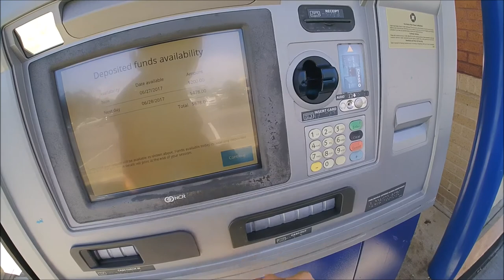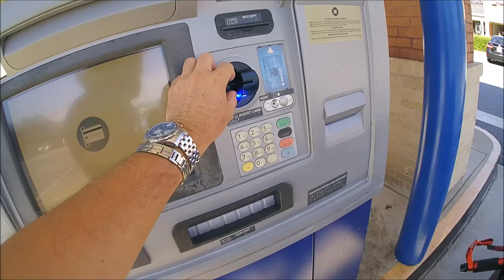SURPRESAS EM BREVE NO CANAL E ALGUNS ASSUNTOS | L337 VD#446